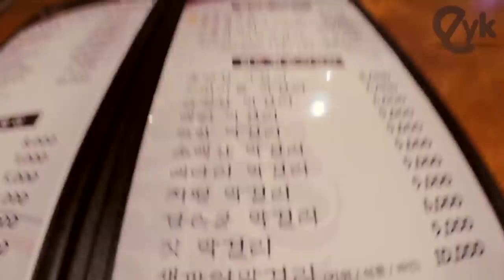Korean Pancake aka Jeon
We made Pajeon, aka 전 , in our last FAPFAP, but there are so many more Jeons out there, and we realize that we haven't actually ever shown you them outside of our home.  So come with us as we head over to our favourite Jeon shop in Hongdae and eat some delicious, delicious Korean food.  WARNING: Do not watch on an empty stomach!